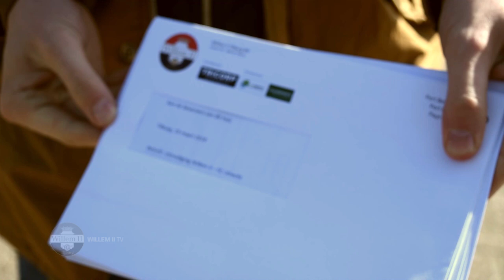Cleanprofs en Willem II: welkom nieuwe buren!